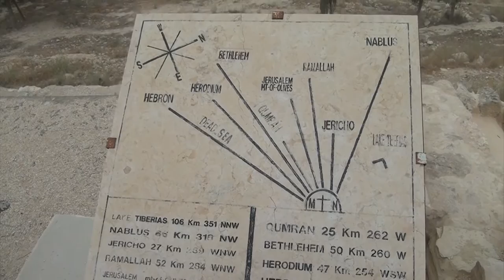La Tormenta de Arena que vivimos en Jordania [Rumbo a Petra] [Jordania 2015]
En este video os mostramos la terrible tormenta de arena que vivimos cuando fuimos de visita a Jordania, una tormenta de arena blanca proviniente del desierto del norte siria